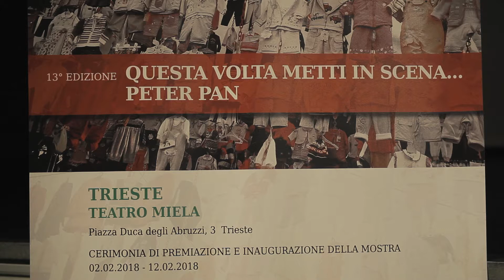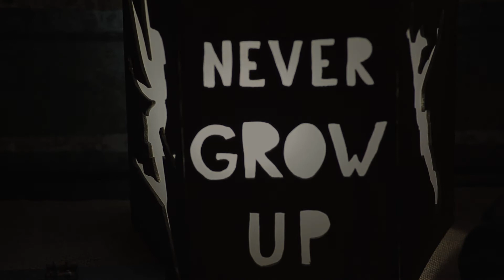Questa Volta metti in scena...Peter Pan - Trieste, Teatro Miela 02.02.2018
Questa Volta metti in scena...Peter Pan
Teatro Miela di Trieste 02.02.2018
premiazioni del concorso e inaugurazione della mostra